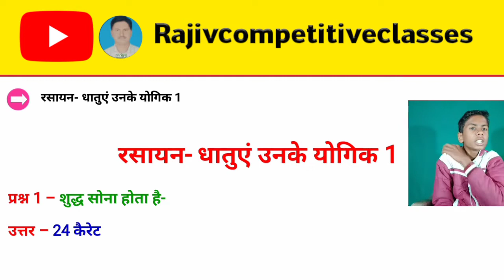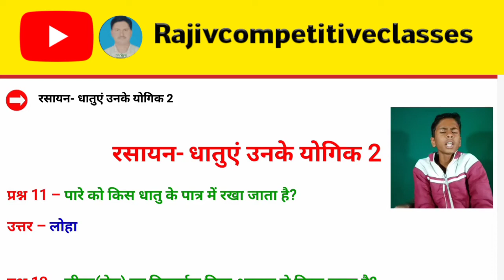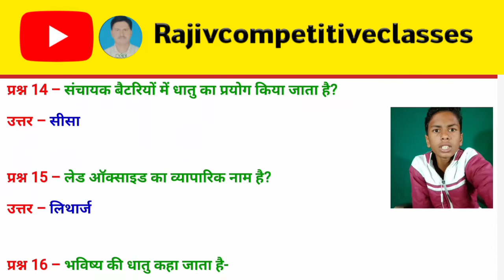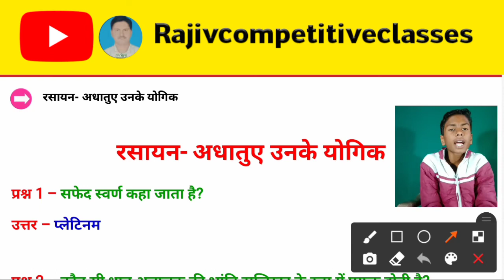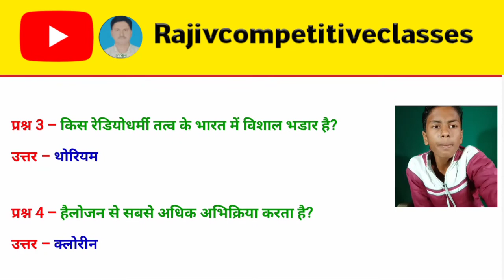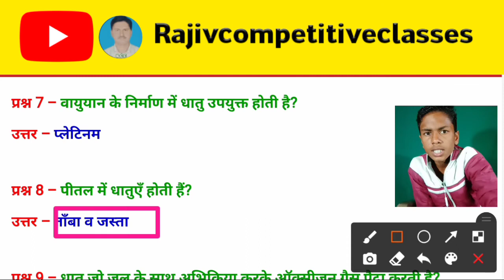Metal and non metal धातु और अधातु important question answer in hindi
metals and nonmetals in hindi
metals and nonmetals class 10 in hindi
science class 10 chapter 3 in hindi
dhatu evam adhatu class 10
class 10 dhatu evam adhatu
धातु एवं अधातु
धातु एवं अधातु कक्षा 10
science class 10 in hindi
class 10 science in hindi
class 10 metals and non metals in english
class 10 metals and nonmetals in hindi